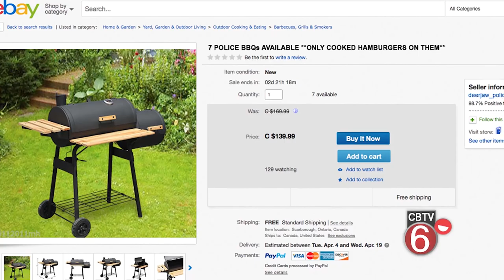POLICE CANOE CHASE | Crimebusters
Based on a true story about Canadian crime. We swear.